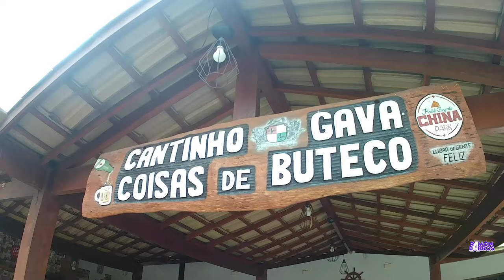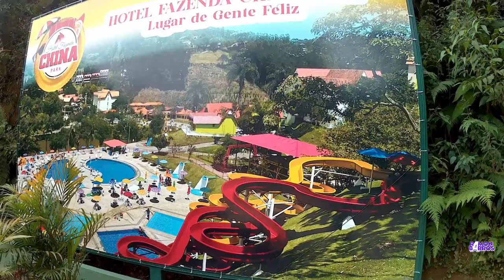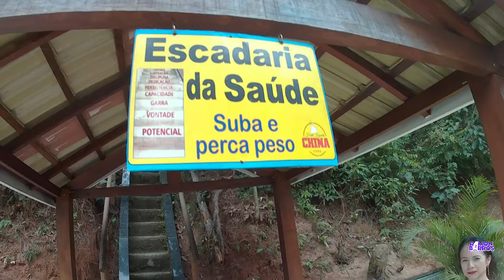HAJA CORAÇÃO - GOL DE PLACA DO CHINA: A COPA DO MUNDO PASSOU POR AQUI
🙋🏻‍♂‍Sou o Ramon Barros e amo contar histórias e conversar com pessoas. E nossa memória afetiva sempre une boas histórias à culinária, turismo, cultura, sustentabilidade e a jornada de gente muito bacana por esse mundo afora.

🙌🏻Agradecemos muito se você seguir o canal, comentar, curtir e compartilhar nosso conteúdo!